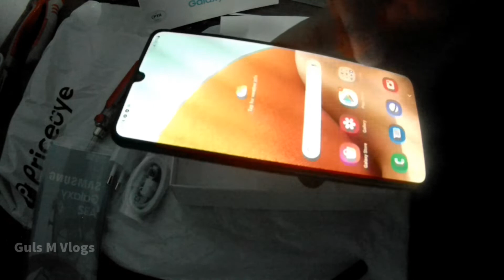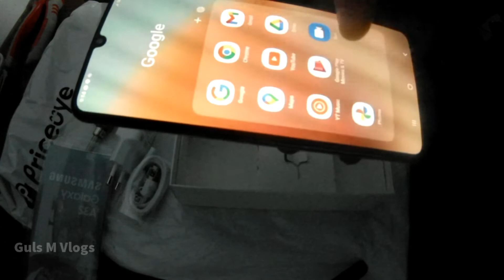Unboxing Samsung A32 bought from price oye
Hello!, in this video I will be Unboxing Samsung A32 bought from price oye.